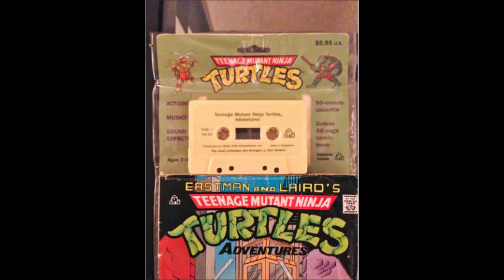TMNT Adventures - HEROES IN A HALF SHELL: THE COMPLETE ADVENTURE (Chapter 1)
Inspired by a comic book series created by Kevin Eastman and Peter Laird in 1983, "Teenage Mutant Ninja Turtles" ("TMNT") was a highly successful animated series that made its debut in the fall of 1987; the show would eventually spawn a franchise that included toys, video games, lunch boxes, breakfast cereals, etc.  The show's popularity and charm helped it become the longest-running animated television series in history, a feat unheard of for any children's/family-oriented series.  One of the fads that was big during the time of the Turtles' heydey was the "read-along" audiobok, and TMNT was not immune to this when Random House published a series of these comic-style books known as "Teenage Mutant Ninja Turtles Adventures."

On a personal note, I used to have these when I was a kid, and I never imagined that these would see the light of day again after 20+ years.

That was...until now.

A YouTube user named "UptDcVet" made it his duty to find MP3 copies of this famous and nostalgic audio series...and now, here it is, in its entirety (albeit split into five parts)!  This chapter of "Heroes in a Half Shell" is based upon the 1987 TMNT animated episode "Turtle Tracks."  Enjoy the nostalgic goodness, and stick around for Chapter 2!

Published from 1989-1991 by Random House and Radio Arts Productions, this audio series was the first in a series of comics that were given an audiobook format.  In total, there were three audiobooks in the series, which was based upon the original Archie Comics' TMNT Adventures series, which--consequently--was based upon the 1987 animated TV series.  The audiobooks were as follows:

1.  "Heroes in a Half Shell: The Complete Adventure"
2.  "Return of the Shredder"
3.  "Intergalactic Wrestling and Other Stories"

The third of these audiobooks, as I understand it, is extremely rare and fetches a high price.  Each of these audiobooks featured an uncredited voice cast, so no one knows who voiced what role in the stories.